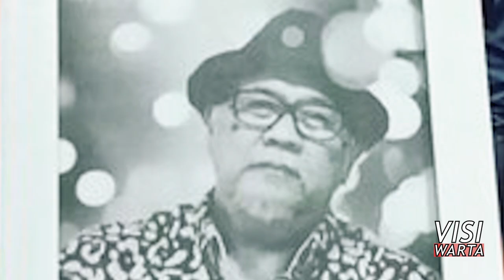nano riantiarno pendiri teater koma meninggal dunia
nano riantiarno pendiri teater koma meninggal dunia dalam  usia 73 tahun, jenazah nano riantiarno
disemayamkan di rumah duka di sanggar teater koma di jalan cempaka nomer 15 jakarta selatan.